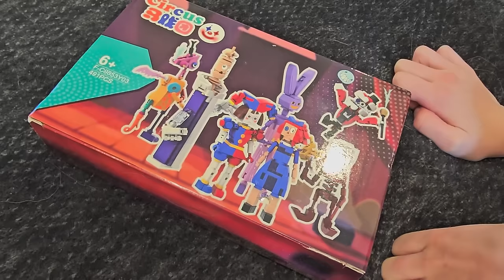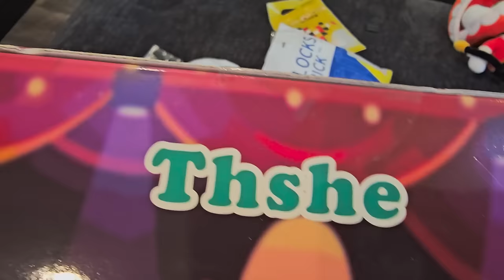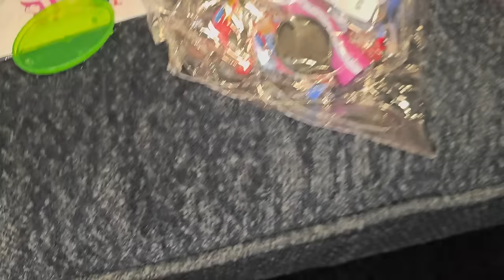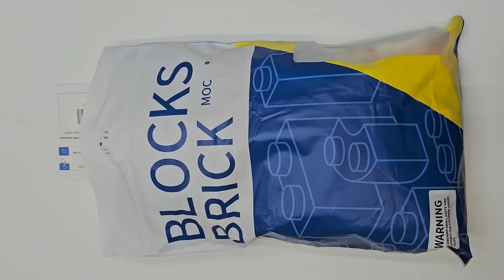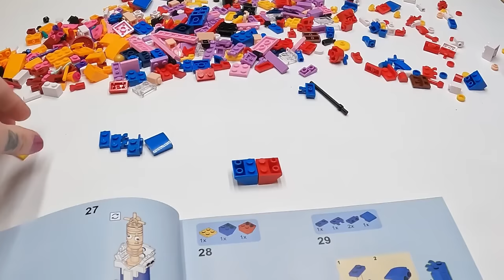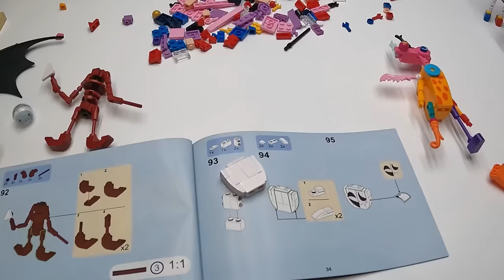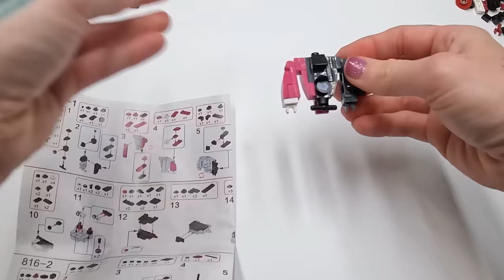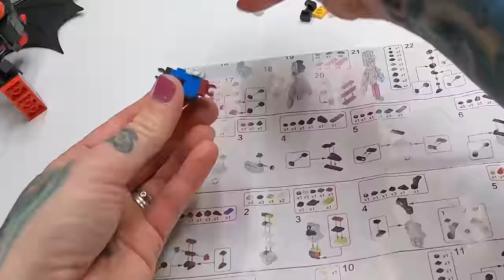Unboxing New The Amazing Digital Circus Plush and Toys!